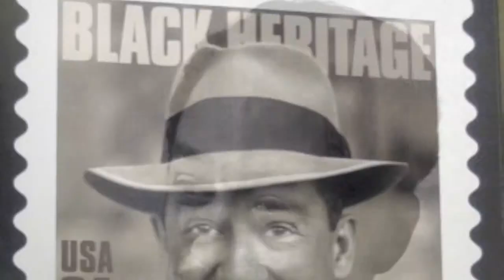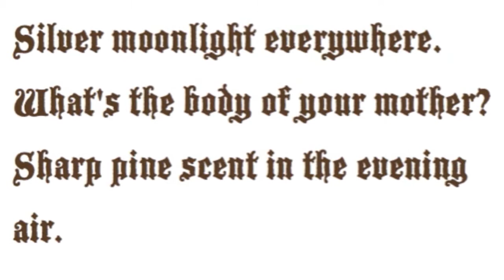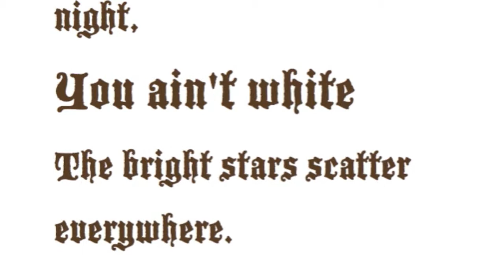Harlem Scrapbook Project